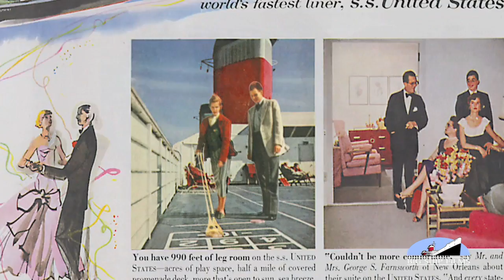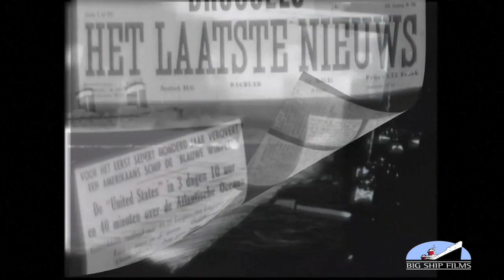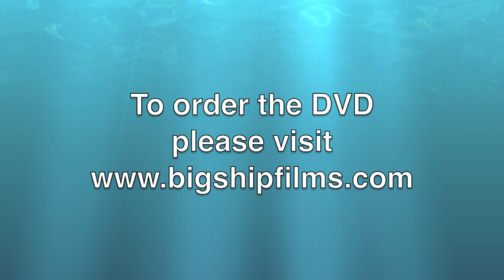SS United States: Lady in Waiting (Maiden Voyage Sequence)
Maiden voyage sequence from the award-winning 2008 American Public Television documentary, SS United States: Lady in Waiting. On July 3, 1952, the SS United States departed New York and proceeded to smash the speed record both east and westbound previously held by the venerable RMS Queen Mary. To order the full Special Limited First Edition of the full movie with over 30 minutes of extra features at the special discount price of only $13.99, please